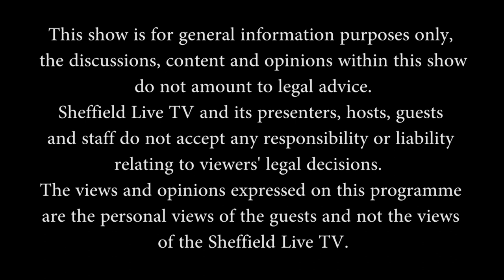TAHIRA RAHMAN- SOLICITOR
By Sheffield Live TV